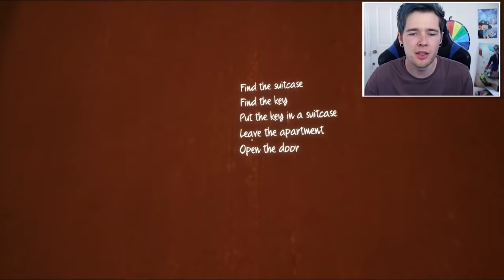NEIGHBOUR'S GOT A BRAND NEW HOUSE!!!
So it turns out my Hello Neighbour has returned with a brand new house.. WHAT?!?!